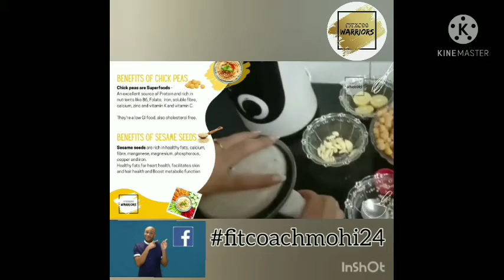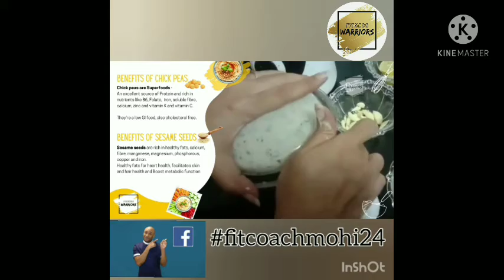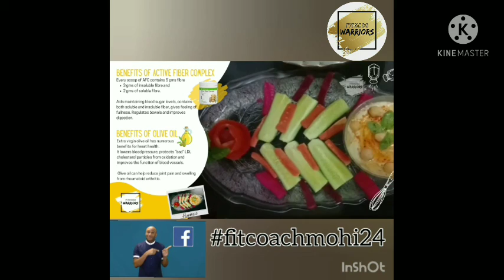How To Make Hummus | How To Make Hummus Platter | How To Make Hummus With Tahini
Hello,
I am a wellness coach
Mohinder Rasam

Help our society to achieve their health goals.

   1) Lose / gain / maintain weight.
   2) Increase digestion.
   3) joint pain.
   4) Heart health
   5) Children's health.
   6) Gas, acidity, constipation.
   7) Energy and fitness.
   8) Overall good - lifestyle

  We want to help 5 people so you can be one of them if you want.  Leave me a message with the following details for an appointment for your interest.

Please Filled up Wellness Survey Form

How To Make Hummus
How To Make Hummus at home
How To Make Hummus Platter

Copyright disclaimer under section 107 of the copyright act 1976,allowance is made for "fare use" for purposes such as health challenges, Fitness related, how to stay healthy,what need to have in which age. Fare use is a use permitted by copyright statute that might otherwise be infringing ,non profit, educational or personal use tips the balance is the favour of fare use.